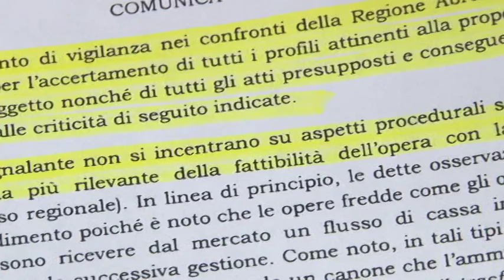Il M5S critico sul Project Financing dell'Ospedale di Chieti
Il M5S resta  critico sul Project Financing per il nuovo ospedale di Chieti. Questa mattina in conferenza stampa il capogruppo in Consiglio Regionale Sara Marcozzi ha spiegato i motivi della contrarietà al progetto, spiegando anche che dopo la richiesta del M5S c'è stato l'intervento dell'Autorità Anticorruzione che ha aperto un procedura di vigilanza